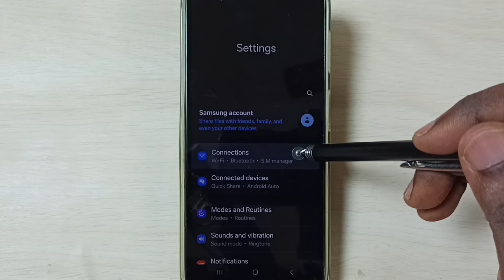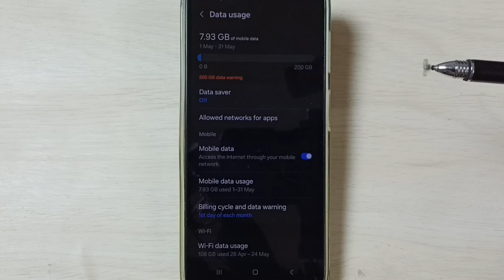Samsung Galaxy A35 5G : Fix all 5G Network Issues | 5G Not Working | No 5G Symbol | 100% Solved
Samsung, Samsung galaxy, mobile, phone, android, android 14, android 15, smartphone, how to,enable, disable, turn on, turn off,